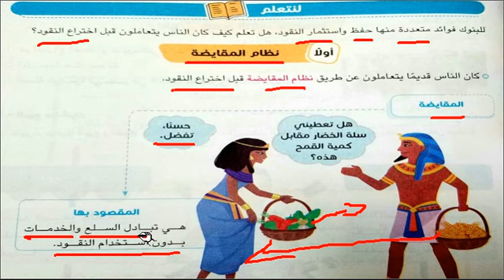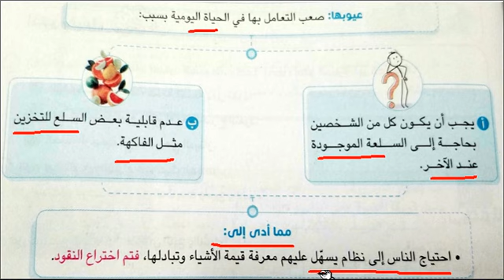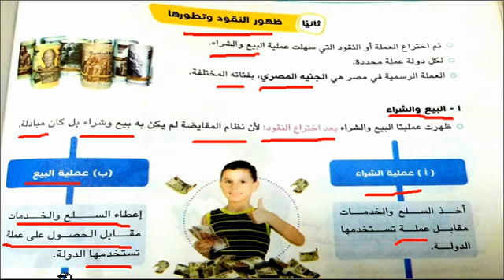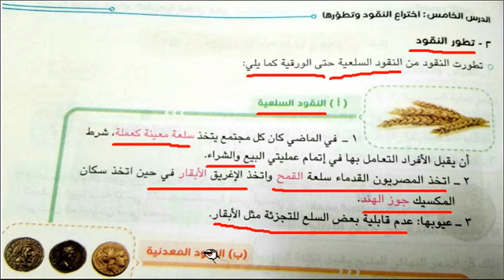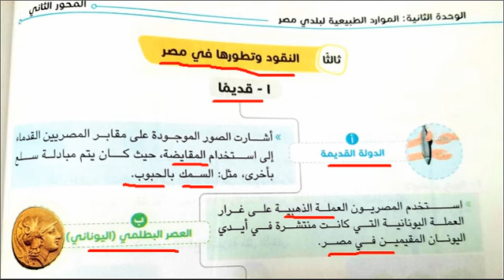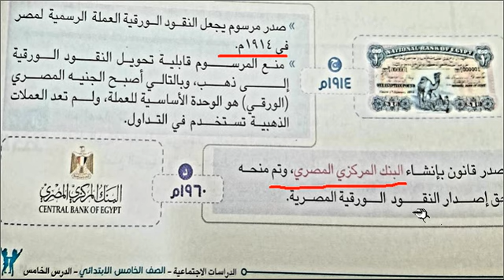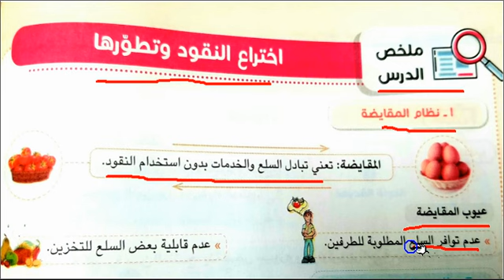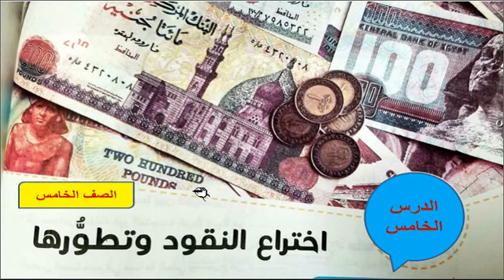الدرس الرابع اختراع النقود وتطورها دراسات اجتماعية الصف الخامس الابتدائى الفصل الدراسى الاول ٢٠٢٤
الدرس الخامس دراسات اجتماعية اختراع النقود وتطورها الصف الخامس الابتدائى الترم الاول من كتاب سلاح التلميذ 2023
دراسات إجتماعية اختراع النفود وتطورها الدرس الخامس الصف الخامس الابتدائي الفصل الدراسي الأول ٢٠٢٣ الصف الخامس الابتدائي الفصل الدراسي الأول ٢٠٢٣ الدرس الخامس اختراع النقود وتطورها الترم الاول شرح لولى الامر والتلميذ
اولا نظام المقايضة ثانيا ظهور النقود وتطورها 1- البيع والشراء 2- تطور النقود ا- النقود السلعية ب- النقود المعدنية ثالثا النقود وتطورها فى مصر 1 - قديما ا - الدولة القديمة ب- العصر البطلمى اليونانى 2- حديثا ا 1836 ب - 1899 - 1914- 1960 العوامل المؤثرة فى سعر المنتج 1- العرض والطلب 2- كمية المنتج 3- بعد المسافة عن مكان الانتاج ملخص الدرس رابط الفيديو